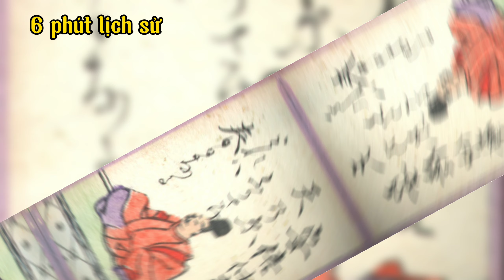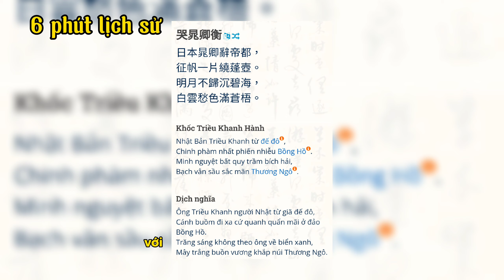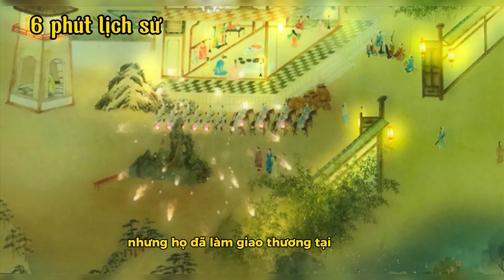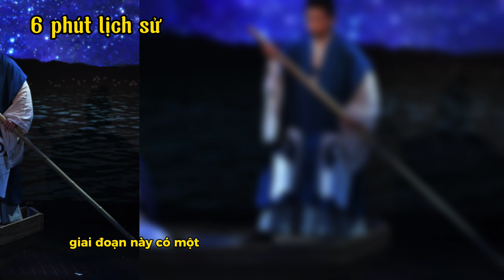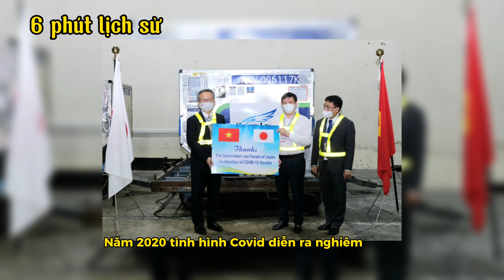Việt Nam - Nhật Bản, mối quan hệ nghìn năm giữa hai láng giềng Á Đông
Sự giao thoa văn hoá Việt Nhật khởi đầu từ những sự tình cờ của thời cuộc.
Để rồi tạo nên sự đan xen văn hoá vào thời kỳ Hội An nhộn nhịp. Người Nhật đã đến và đã để lại Việt Nam nhiều sự giao thoa văn hoá Á Đông.
năm tháng trôi, Việt Nhật lại có những đan xen trong thời gian trước và sau chiến tranh thế giới thứ 2.
hơn 200 tri thức Việt Nam đã sang Nhật học tập trong phong trào Đông Du của Cụ Phan Bội Châu.
Người Nhật cũng đã đến Việt Nam trong cuộc chiến tranh thế giới thứ 2, để lại VN những đau thương mất mát
Rồi sau đó có những người Nhật đã ở lại Việt Nam chiến đấu dưới màu cờ Việt Nam Dân Chủ Cộng Hoà để bảo vệ nền độc lập non trẻ của nước Việt Nam mới thành lập. họ trở thành những người Việt Nam Mới.
Sau đó nhiều dự án ODA đã được chuyển đến để hỗ trợ Việt Nam xây dựng đất nước.
Trong tất cả người Việt Nam, ai cũng có một sự quý mến rất riêng với người Nhật. và luôn tự hào vì quan hệ ngàn năm giữa hai dân tộc chung một mái nhà Á Đông